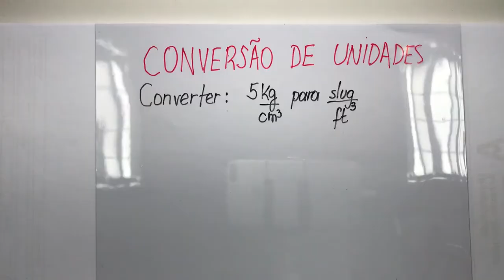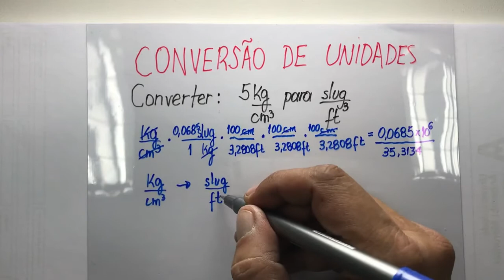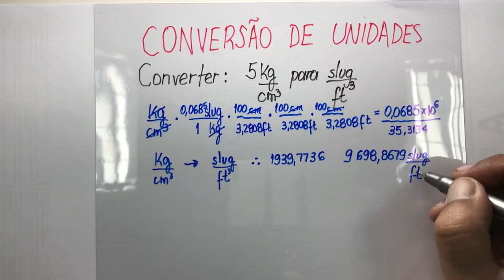Dicas para a conversao de unidades #01 sistema ingles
Este vídeo apresenta a algumas dicas sobre conversão de unidades entre o sistema inglês e o sistema internacional . Tem por objetivo explanar de forma simples quais as unidades e sistemas utilizados na resolução de exercícios. Como efetuar a conversao de unidades em exercicios de fenomenos de transporte e mecanica dos fluidos